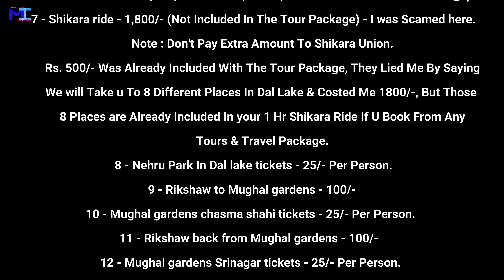Borivali To Jammu Tavi Railway Station | AC 1 Class Cabine Compartment | J & K 1.1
First Class AC Cabine Compartment In Train Tour

Hii Friends,

Find Below My Jammu Kashmir Expense Chart For Your Reference :

It Is Prepared As Per My Budget,

Cost Will Differ On Ocassions As : Seasonal Or Off-Seasonal, Time Of Booking, Standard Of Living Etc.

Tour Expanse Sheet :

Jammu Kashmir Travel Expanse Of 12 Days

Sr.No Date Purpose  Amount

  1 - Tours & Travel Package - Kashmir Port  - 40,000/-  (Booked 3 Months Before The Tour)
  2 - Two Train Ticket From Mumbai To Jammu (1AC) -  9,566/-
  3 - Two Train Ticket From Jammu To Mumbai (1AC) -  9,726/-
  4 - 1 Night Stay @ Le Roi Jammu Hotel - Near to Jammu Tavi Railway Station - 3,224/-
      (Not Included In The Tour Package) - For Work Purpose.
  5 - Taxi Tour in Gulmarh, Kashmir - 2,500/- (Not Included In The Tour Package)
  6 - Taxi Tour in Doodpatri, Kashmir - 2,200/- (Not Included In The Tour Package)
  7 - Shikara ride - 1,800/- (Not Included In The Tour Package) - I was Scamed here.
        Note : Don't Pay Extra Amount To Shikara Union.
        Rs. 500/- Was Already Included With The Tour Package, They Lied Me By Saying
        We will Take u To 8 Different Places In Dal Lake & Costed Me 1800/-, But Those
        8 Places are Already Included In your 1 Hr Shikara Ride If U Book From Any
        Tours & Travel Package.
  8 - Nehru Park In Dal lake tickets - 25/- Per Person.
  9 - Rikshaw to Mughal gardens - 100/-
10 - Mughal gardens chashma shahi tickets - 25/- Per Person.
11 - Rikshaw back from Mughal gardens - 100/-
12 - Mughal gardens Srinagar tickets - 25/- Per Person.
13 - 2 Nights/3 Days Stay @ Hotel Kranti Jammu - 6,180/-

Total  -  75,471/- For 12 Days.